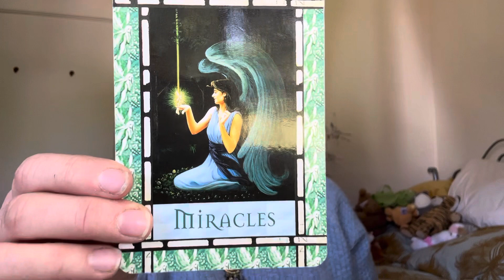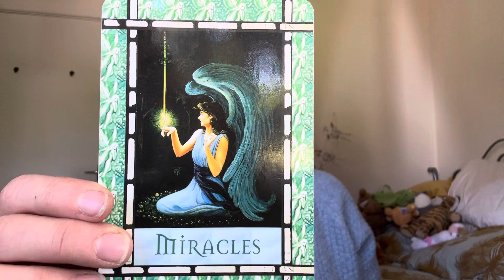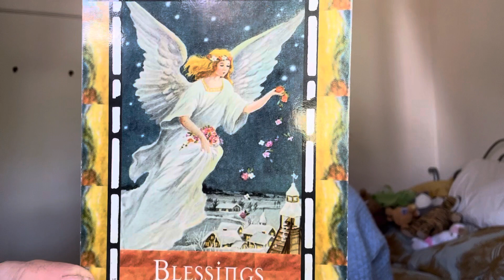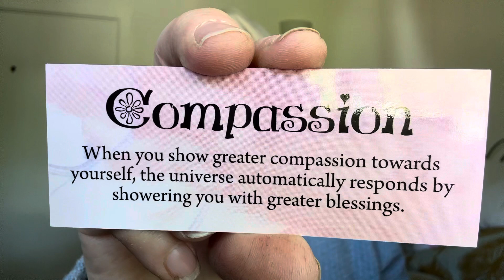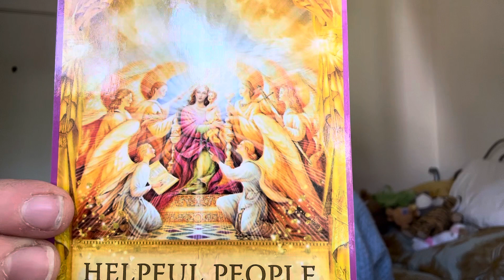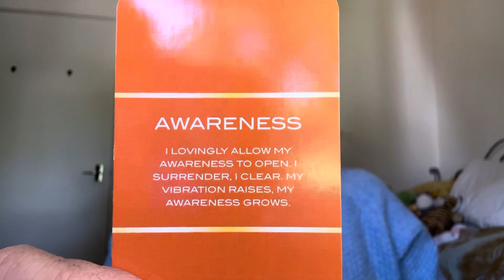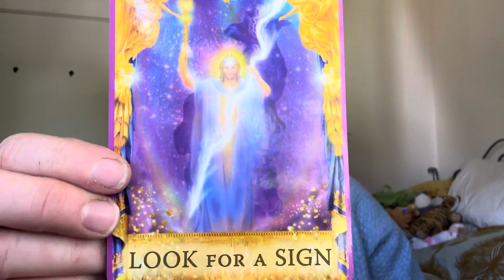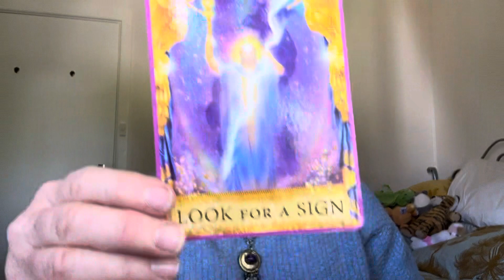WORLD PREDICTIONS 2023. Chrissy Fitzgerald Psychic.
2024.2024 predictions. november predictions 2024. world predictions 2024. predictions 2024.whats ahead in 2024.simpsons predictions 2024.england predictions 2024.america predictions 2024.scotl;and predictions 2024. economy.  economy predictions 2024. medium.  astrology. tarot. prophet. psychic. chrissy fitzgerald psychic. mystics. mystic. beyond mystics. spiritual messages. what is coming in 2024. shift in consciousness.5th dimension. 5D. global predictions 2024. global predictions. global economy. finances. new zealand predictions 2024. australia predictions 2024. canada predictions 2024 .uk predictions 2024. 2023. melbourne cup race day.